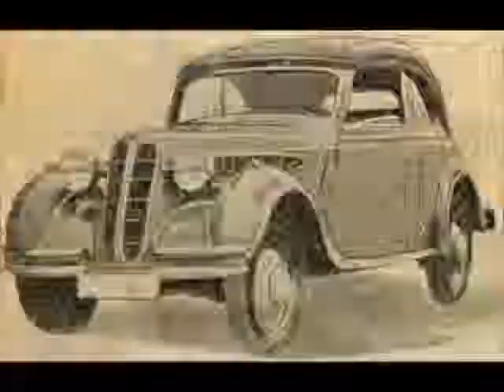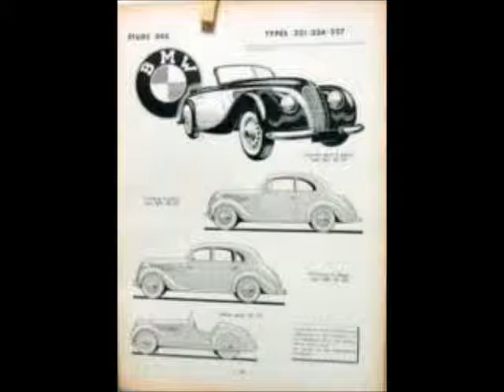LES VOITURES BMW A TRAVERS LES TEMPS..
Club des 5A - REPORTAGE / LES VOITURES BMW A TRAVERS LES TEMPS.